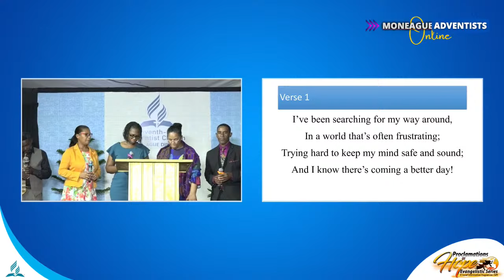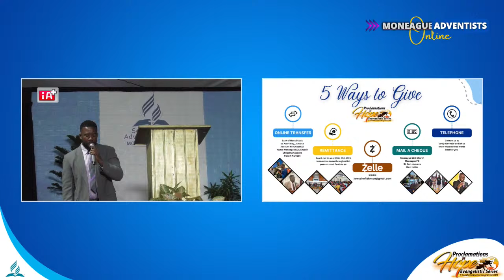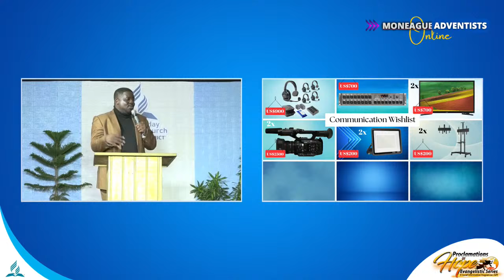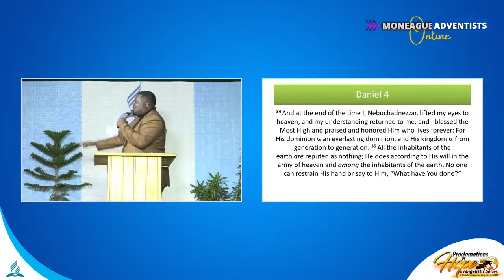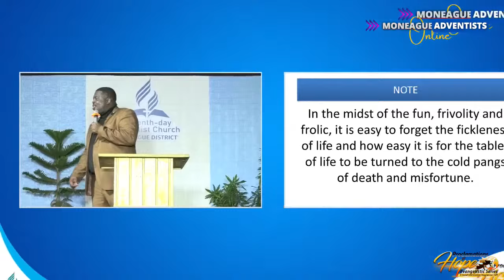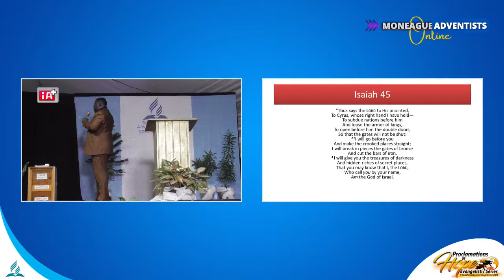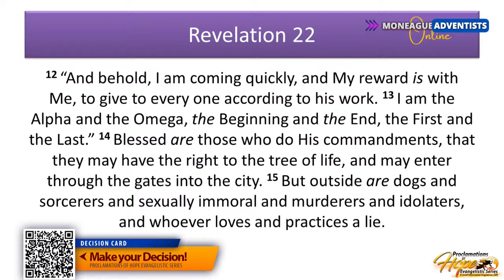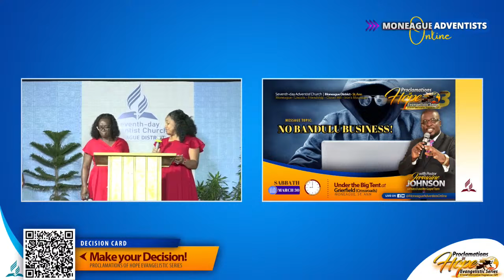Pastor JJ | "You Didn't Invite Me, But I'm Coming Over" | Proclamations of Hope 3 | March 28, 2024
Join Pastor Jermaine Johnson (Pastor JJ) and the team of leaders and members for Proclamations of Hope Season 3, March 3-30, 2024, as we bring you the undiluted Word of God! Here in the Moneague District of Churches, we afford you an opportunity to make Jesus Christ your Lord and Saviour, while living in anticipation of His soon return.

To request prayer or indicate your decision for Jesus Christ, click on the following

To make an online financial pledge towards our Ministries or our Charity Hub, please click on this link and fill out the form. Thank you.

The Moneague District of Seventh-day Adventist Churches includes five (5) churches: Moneague, Clover Hill, Friendship, Lincoln, and Iron's Mountain. You are invited to join any of our congregations for regular Sabbath services starting at 9:15AM.